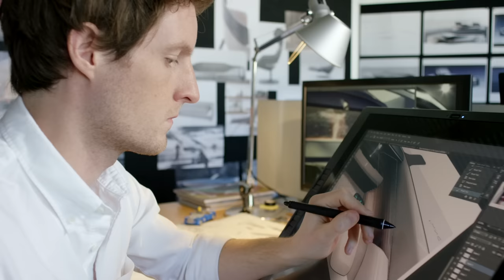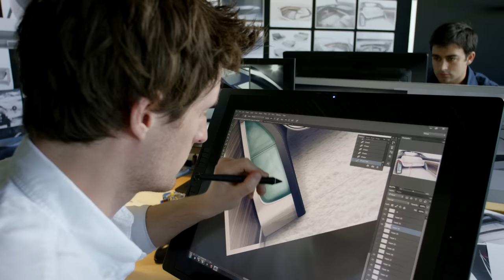Rolls-Royce VISION NEXT 100 - Making Of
The Rolls-Royce VISION NEXT 100 is but one of a limitless number of possible personal visions of a Rolls-Royce of the future. Indeed, in an evolution of the Rolls-Royce experience of today, the customer’s taste will shape exactly how his or her Rolls-Royce will look and how it will be configured.